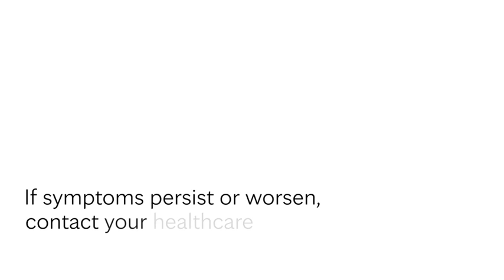Understanding seasonal affective disorder (SAD) - Mayo Clinic Health System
Seasonal affective disorder, or SAD, is a type of depression linked to seasonal changes.

Symptoms may include mood and sleep changes, fatigue, withdrawal from activities, aches, increased appetite and weight gain.

To ease symptoms, consider taking vitamin D supplements, exercising regularly, ensuring you get quality sleep and light therapy.

If your symptoms persist or get worse, don’t suffer in silence. Seek expert medical care from the Family Medicine physicians at Mayo Clinic Health System.